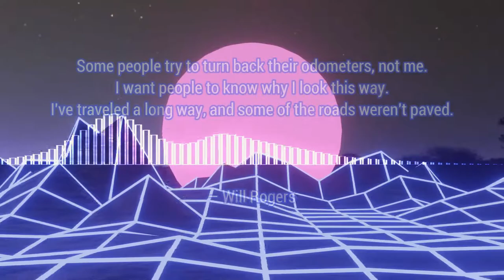Friday Night Funkin': VS Updike - "Remorse" (80's Synthwave Music Remix)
Hey everyone! Today I bring you another Friday Night Funkin' remix to pay a tribute to one of the veteran mods: VS. Whitty. While the mod has been removed for unsettling reasons, Whitty and the original soundtrack still remain in our hearts. This is a Retrowave or 80's synth-wave remix of the secret song "Remorse" hidden in the mod's game files.

Music composed using Ableton Live: Lite, and Alesis V25 MIDI keyboard.

Listen to the songs to be able to support their creators

Retrowave Animation made possible in Blender 3.0 and the "Eevee" Engine; tutorial by Ducky3D used below:

Keep up to date with what I am doing by following my instagram below!

All video's on this channel are commentary, or drum covers, and therefore legal under the "Fair Use" policy of YouTube's copyright system and I also don't make money on them which means they are automatically legal. All claims of copyright will therefore be invalid and disputed.